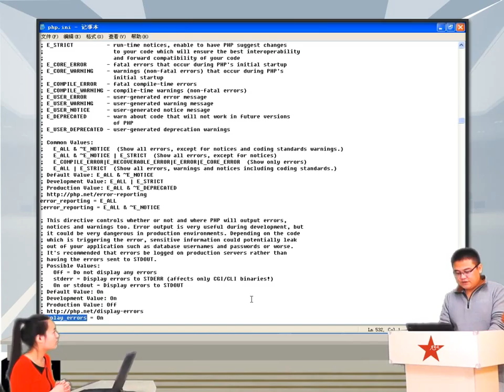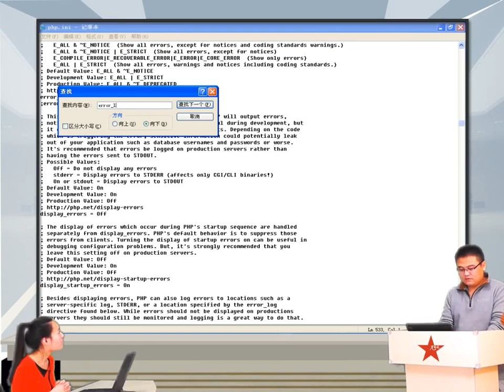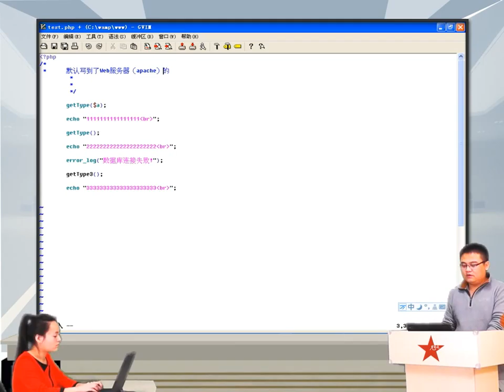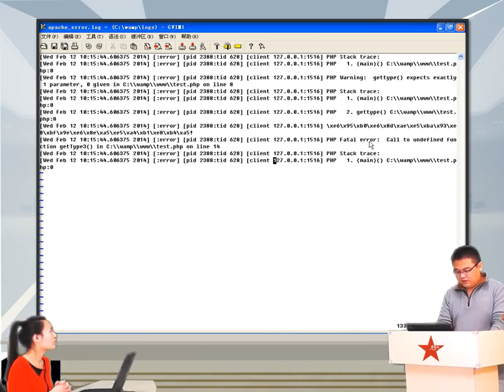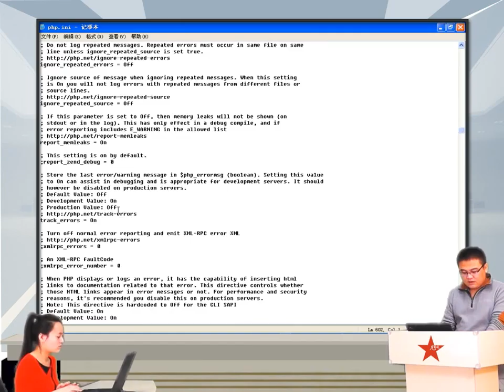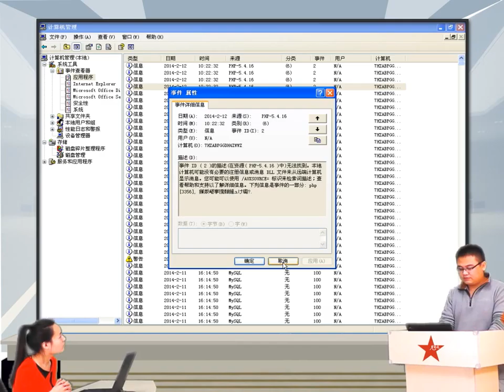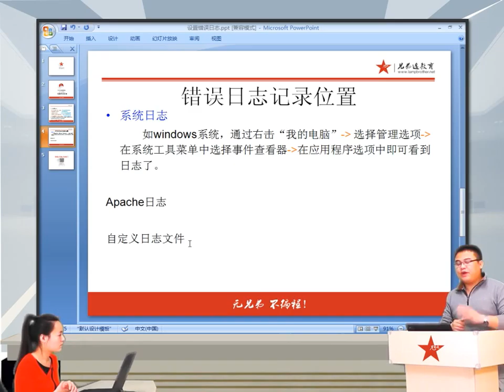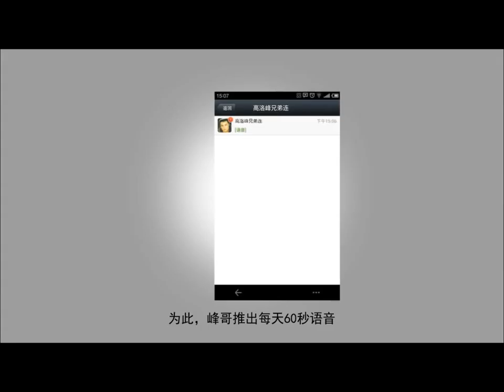2014兄弟连高洛峰 PHP教程10 1 3 设置错误日志